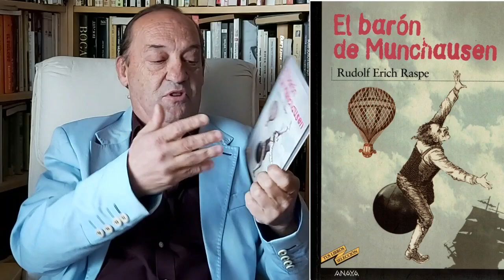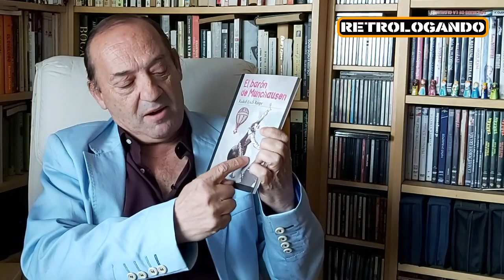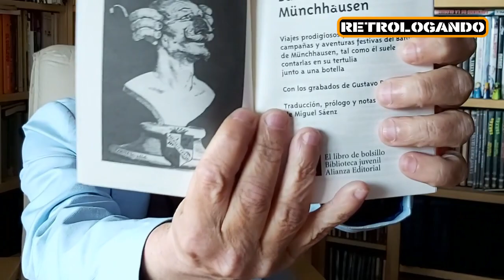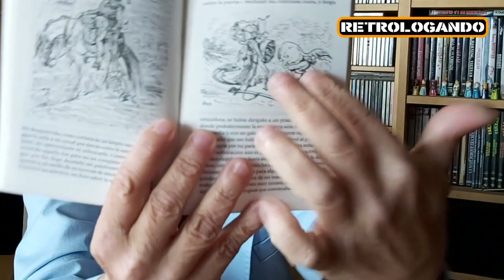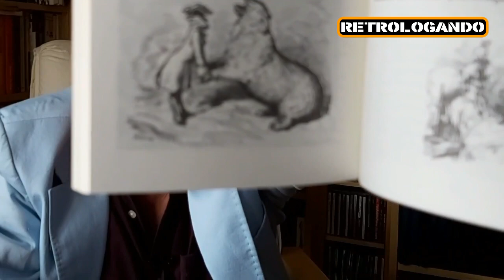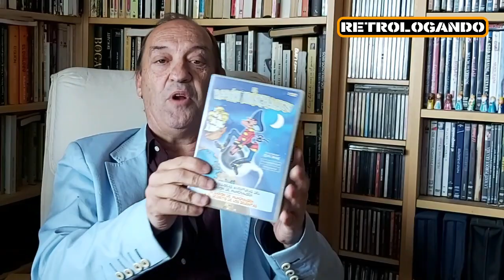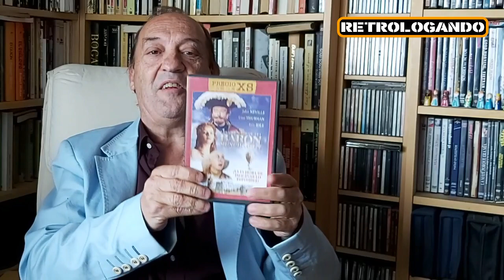LAS AVENTURAS DEL BARÓN DE MUNCHAUSEN 📚 Dos autores y una misma fuente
Karl Friedrich Hieronymus, barón de Münchhausen (1720–1797), fue un barón alemán que en su juventud sirvió de paje a Antonio Ulrico II, duque de Brunswick-Luneburgo, y más tarde se alistó al ejército ruso. Sirvió en él hasta 1750, y participó en dos campañas militares contra los turcos. Al volver a casa, probablemente narró varias historias increíbles sobre sus aventuras.

A partir de estas asombrosas y ficticias hazañas, que incluían cabalgar sobre una bala de cañón, viajar a la Luna y salir de una ciénaga al tirarse de su propia coleta, se escribieron sus aventuras.